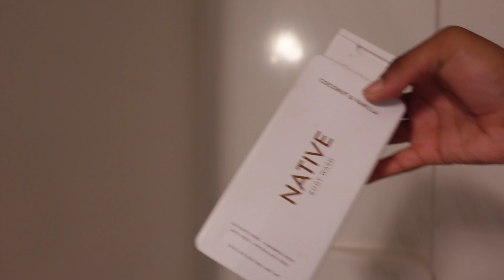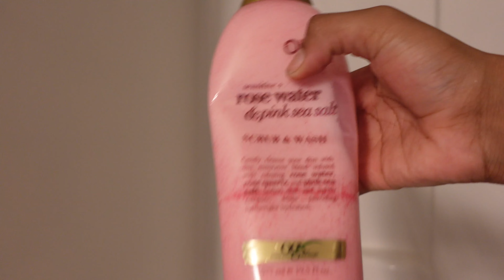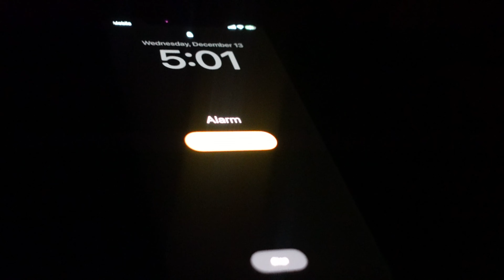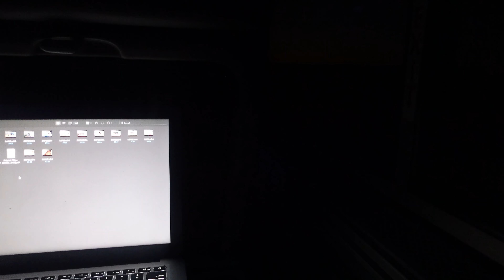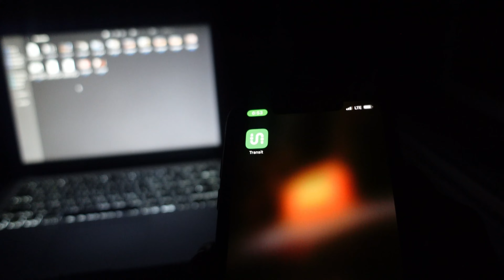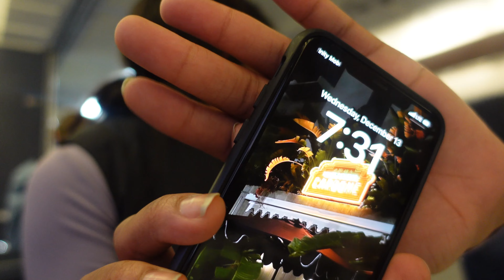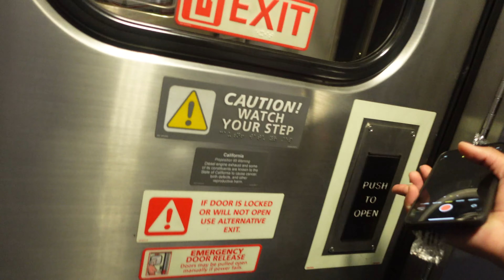MOVING SERIES: EP3 | Solo Diary +gym day+ train ride +cooking …etc 🌹📓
? FAQ?
Height: 5'9
Weight: 167

CAMERA
Sony ZV-1: